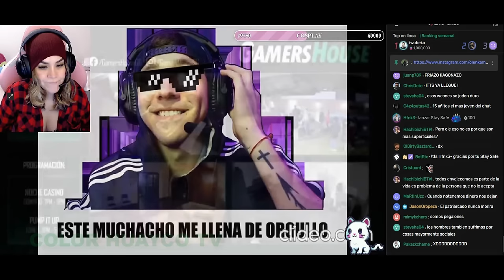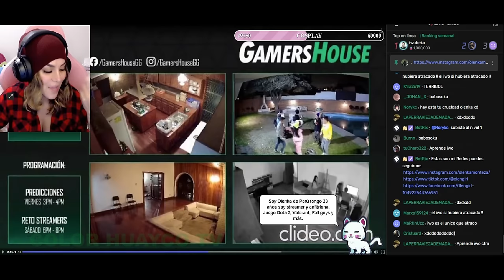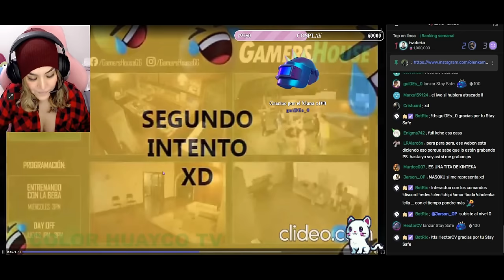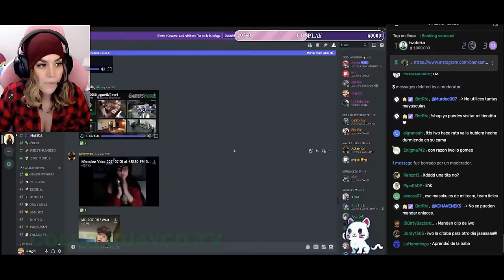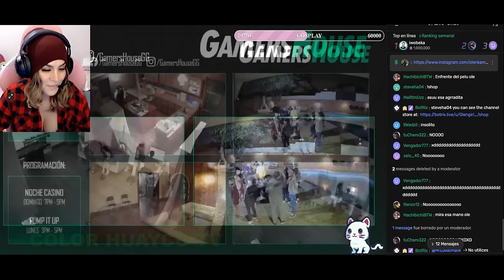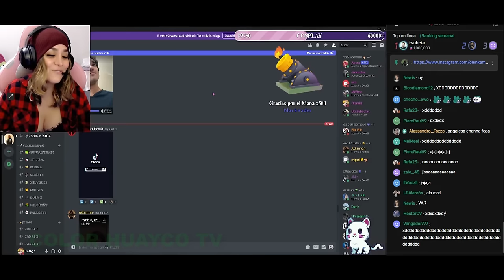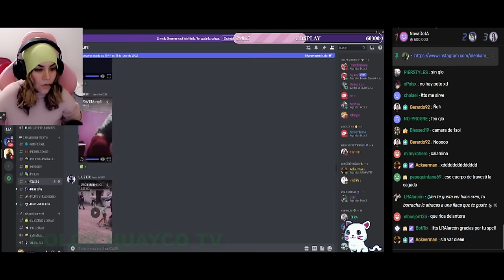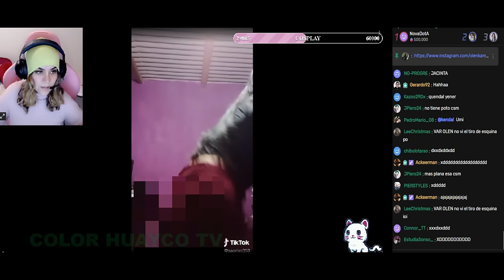OLENKA EXPLICA COMO ES QUE MASOKU CHOTEA A CONERA REGALONA, REACCIONA AL TIKTOK DE LA PAYASITA